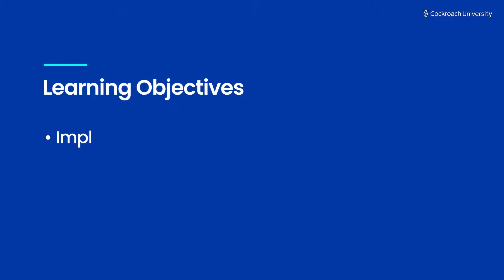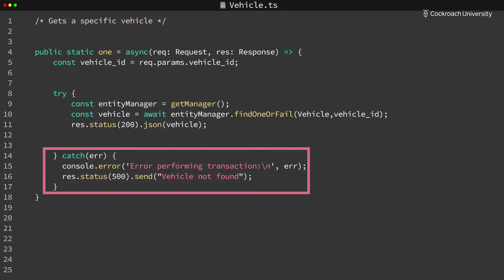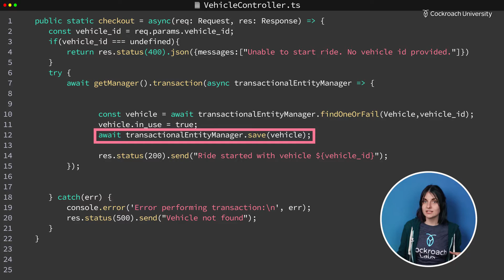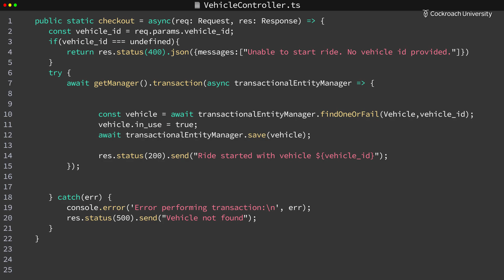How to Implement Controller Methods with Express and TypeORM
In this Cockroach University lesson titled "Implementing Controller Methods" you will learn how to define controllers to implement your business logic and interact with CockroachDB. This video is a sample lesson from our new course, "Fundamentals of CockroachDB for Node.js Application Developers".

In this lesson, you will learn:

0:00 How the controller layer fits into a Node.js application
0:29 How to write a simple controller method to retrieve an entity by its ID
1:29 How to modify a row in the database using an entity object
2:20 What is the highest transaction isolation level?

*This is a lesson from our new Cockroach University course, "Foundations of CockroachDB for Node.js Developers". Learn more about CockroachDB by signing up for free training at Cockroach University